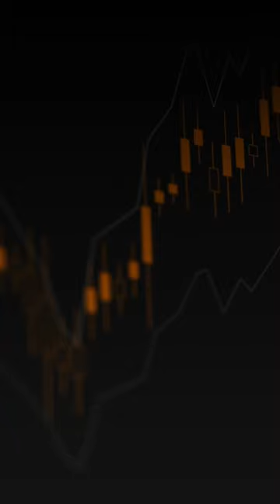World Market News of the 25 July with FXOpen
WHAT NEW NORM OF SLOWER CHINESE GROWTH COULD MEAN FOR THE GLOBAL ECONOMY
The Chinese government is ramping up a host of measures aimed at boosting the economy, with a key Politburo meeting scheduled later this week to review the country’s first-half performance.
The most immediate spillover of a Chinese slowdown will likely come in commodities and the industrial cycle, said Rory Green, chief China economist at TS Lombard.
Beyond the immediate loss of demand for commodities, Green said China’s recalibration of its key sectors drivers will also have “second order impacts” for the global economy.
Source: CNBC

STOCK FUTURES ARE LITTLE CHANGED MONDAY EVENING AFTER DOW NOTCHES 11-DAY RALLY
U.S. stock futures were flat on Monday night after the Dow Jones Industrial Average registered its longest winning streak since February 2017.
Dow Jones Industrial Average futures inched down 12 points, or 0.03%. Futures linked to the S&P 500 slipped by 0.03%, and Nasdaq 100 futures ticked lower by 0.04%.
Source: CNBC

FEDERAL RESERVE TO RESUME RATE HIKES AFTER JUNE PAUSE
After taking a breather in June, the Federal Reserve is all but assured to raise interest rates by another 0.25% this week with Fed Chair Jay Powell expected to leave the door open to additional rate hikes later this year.
A 0.25% rate hike would mark the central bank's 11th rate hike in nearly a year and a half and take its benchmark interest rate — the fed funds rate — to a range of 5.25%-5.50%, a 22-year high.
The Fed's two-day policy meeting will kick off on Tuesday.